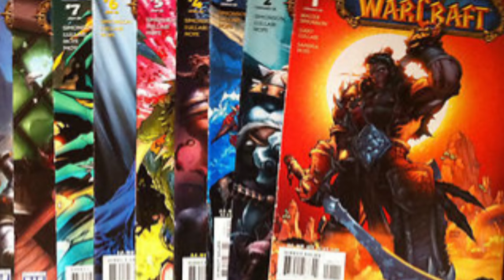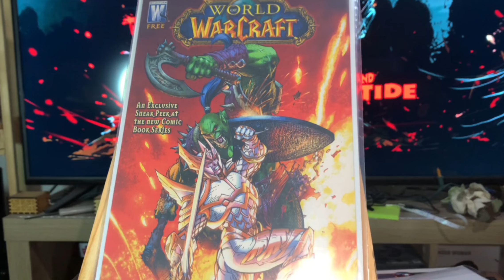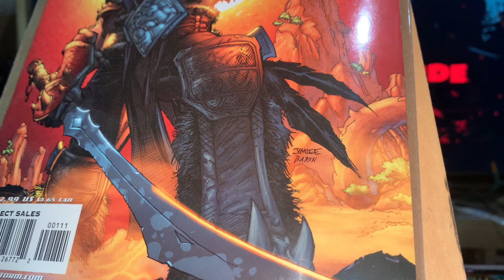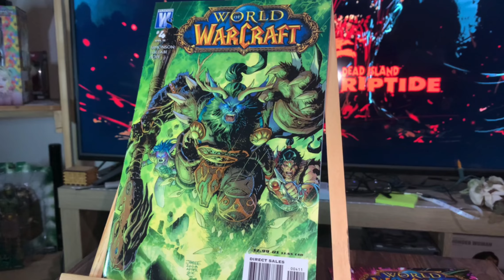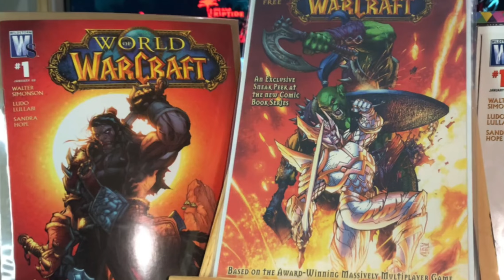World of Warcraft comic unboxing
Hi there Youtube, just sharing a comic unboxing of the World of Warcraft comic series. Thanks and take care!